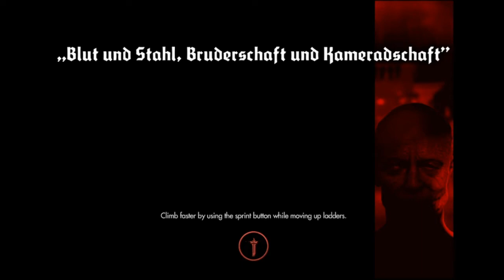I'm Quickly Running Out of Title Ideas - In Memory of Hoss Wolfenstein the New Order Part 38